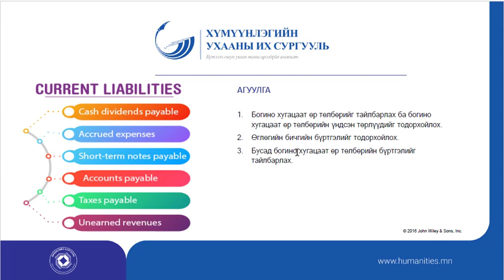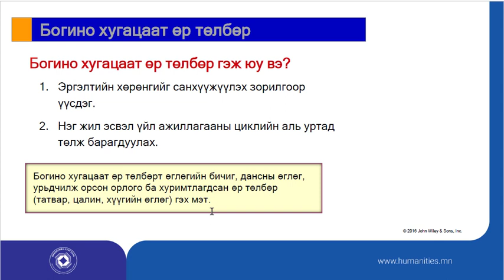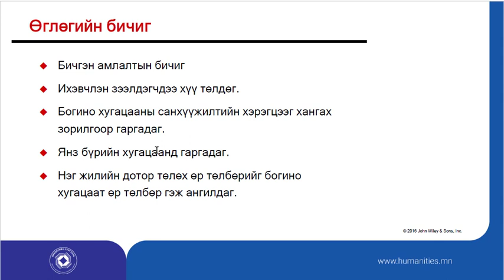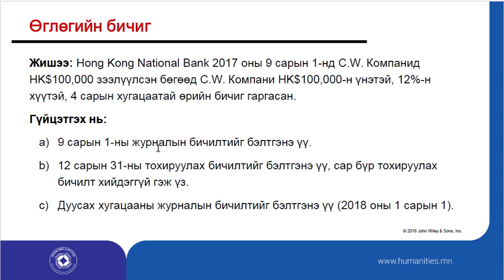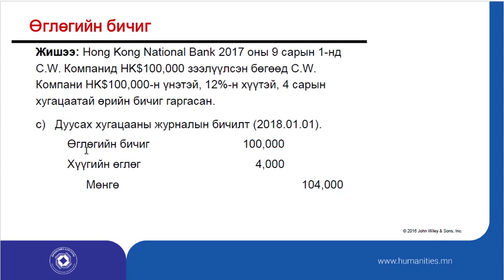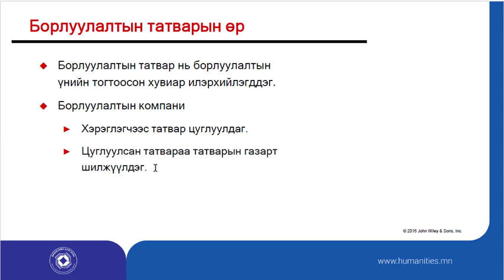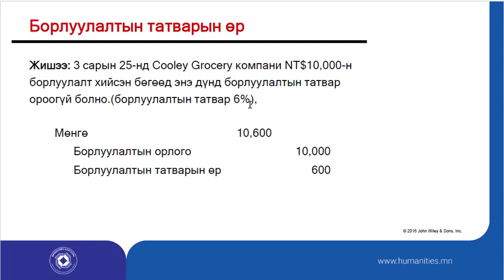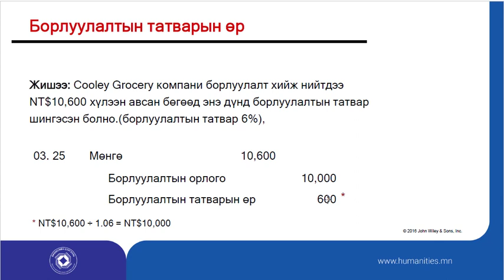БОГИНО ХУГАЦААТ ӨР ТӨЛБӨР - 1-р хэсэг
— БИЧЛЭГИЙН БҮЛГҮҮД —
00:00 Эхлэл
00:45 Богино хугацаат өр төлбөр /Эргэлтийн өр төлбөр/
02:56 Өглөгийн бичиг /Өрийн бичиг/
07:17 Борлуулалтын татварын өр /Нэмэгдсэн өртгийн албан татвар/